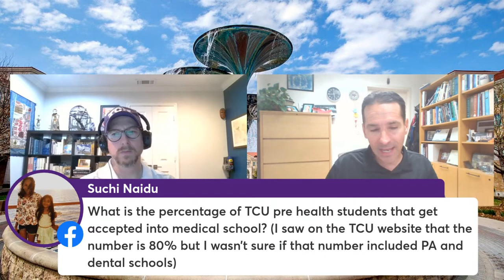TCU Admissions Live - College of Science & Engineering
Join TCU's Dean of Admissions Heath Einstein, as he is joined by TCU's College of Science & Engineering Matt Chumchal, Ph.D., Professor and Director of the Pre-Health Professions Institute. They'll talk about how TCU prepares undergraduates with early research opportunities, experiential learning and support for applying to medical schools. In fact, 88 percent of TCU students are accepted to health profession schools (twice the national average).